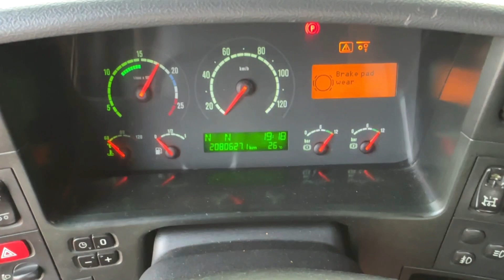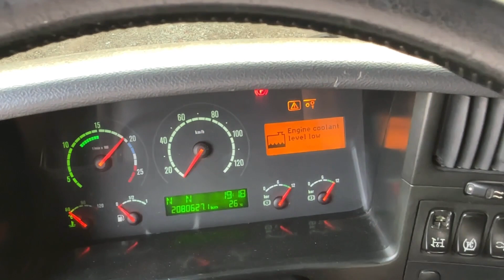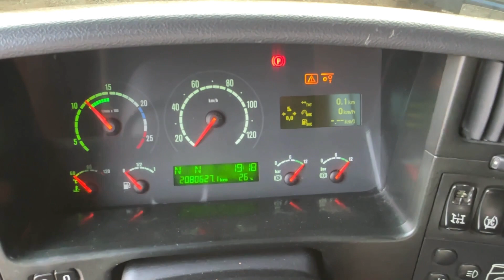R470 2006y(DY1206) Semi-auto VIN.143530